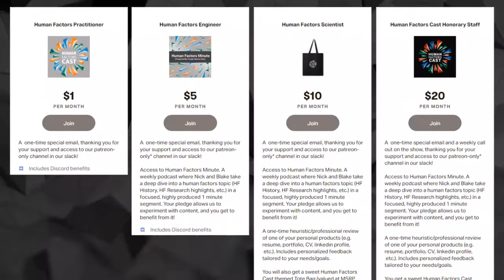E226 - How Can We Make Self-Driving Cars More Human-Friendly? (Livestream)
Recorded live on November 18th, 2021, hosted by Nick Roome, &  Barry Kirby.
News:
Making self-driving cars human-friendly
Image Source: Pexels